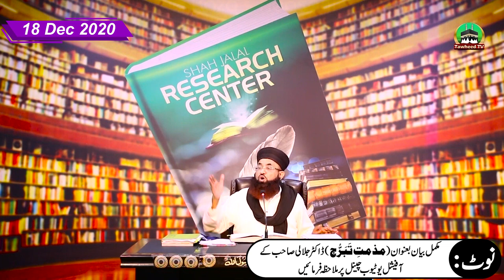Hazrat Abu Juhaifa Ke Bare Mein Dr Jalali Ki Wazahat | Maqam E Sahaba | Dr Ashraf Asif Jalali